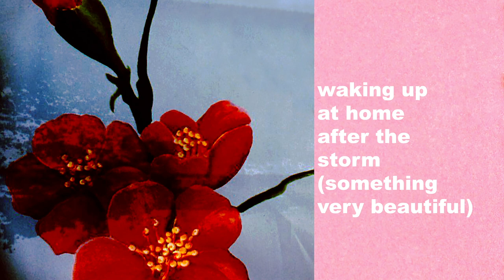Ricky Eat Acid - Waking up at home after the storm (something very beautiful)